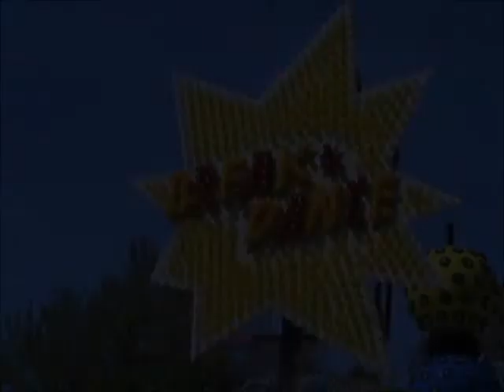Doetinchem voorjaarse kermis 2010 deel1